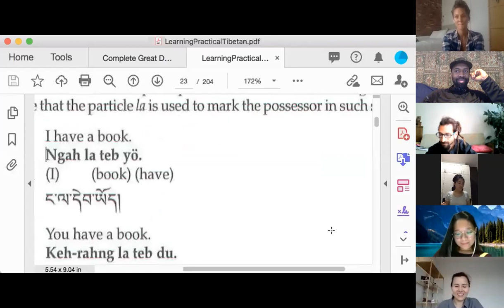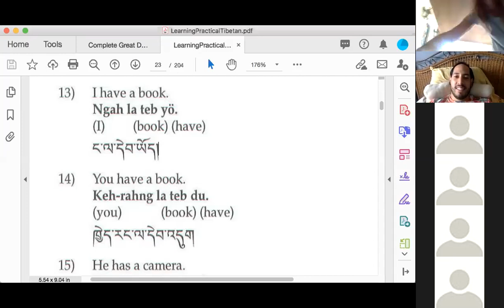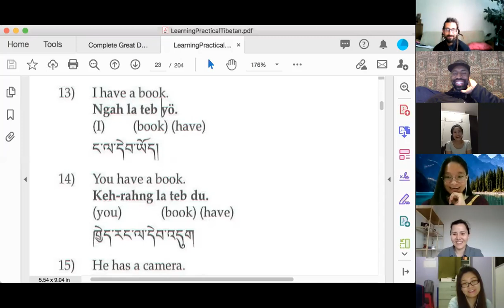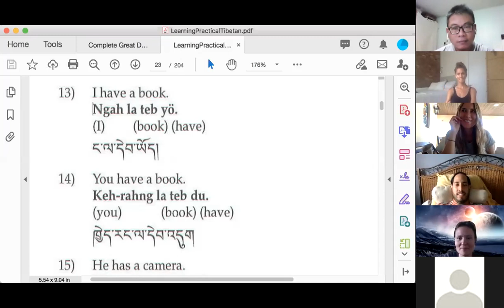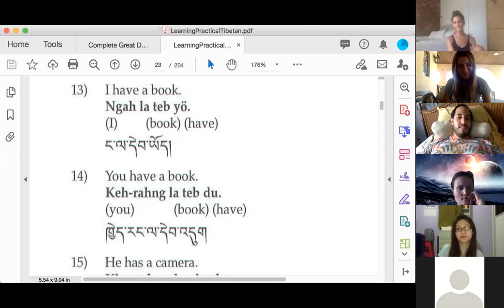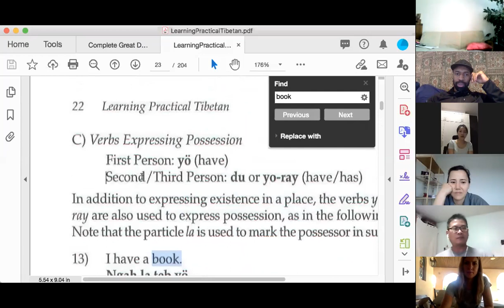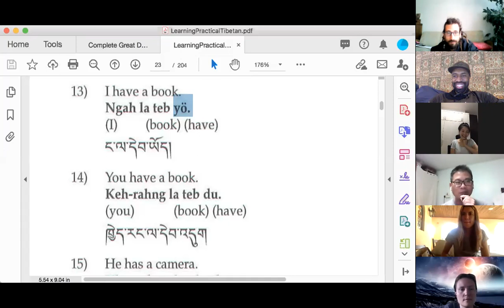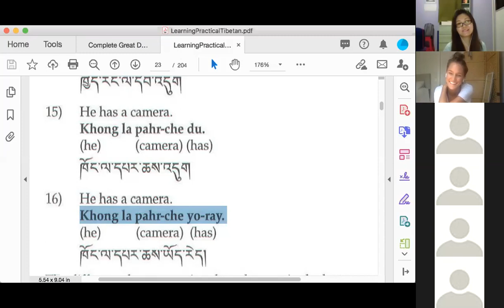Colloquial Tibetan Class 4 Aug 28 2020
The verb to have. YOD vs. 'DUG.